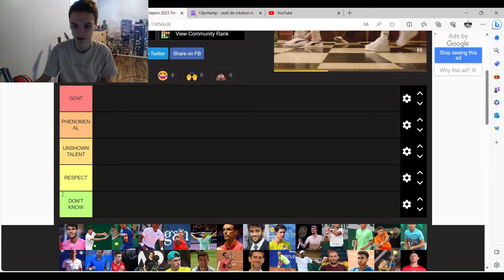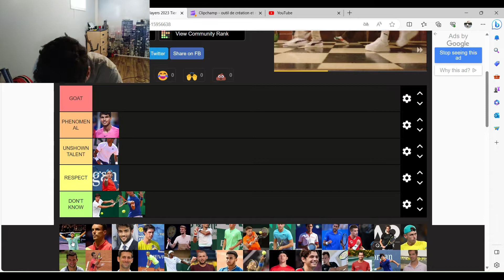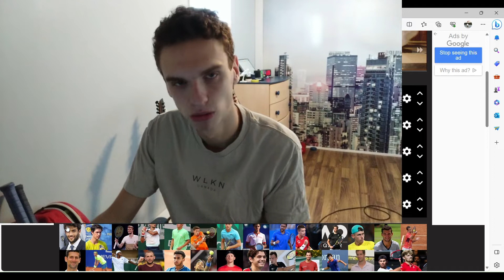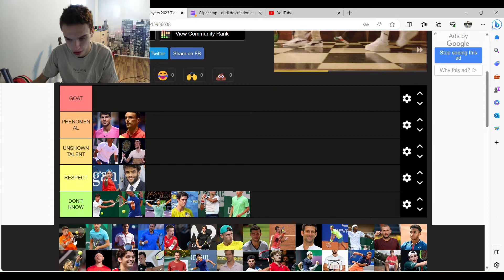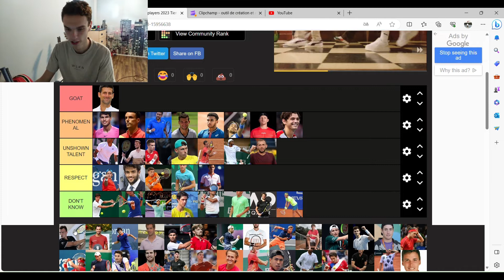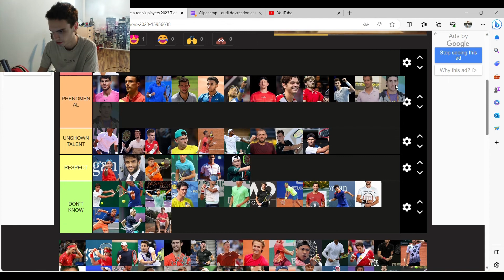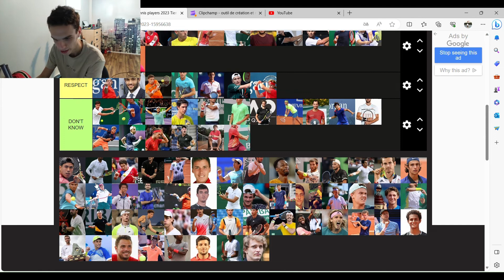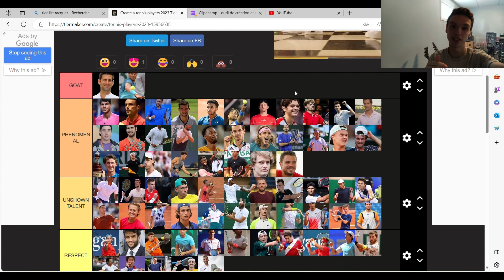Ranking Tennis Player (tier list) - Alex Tennis